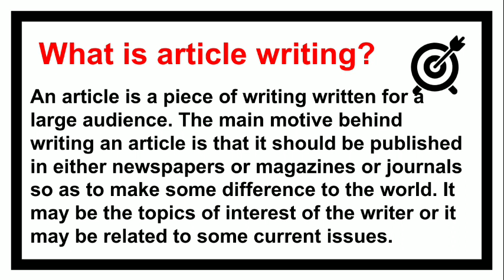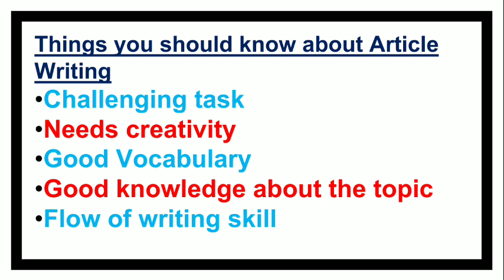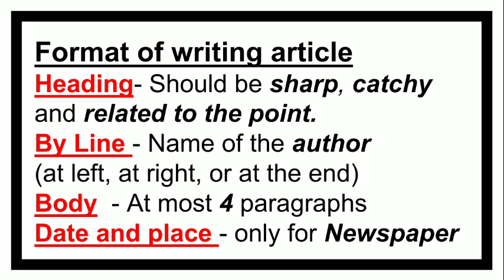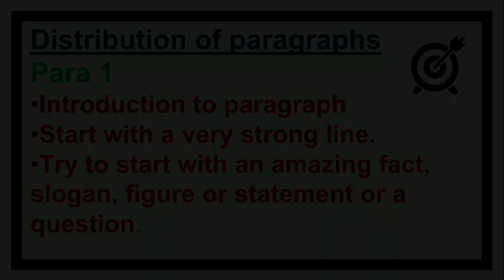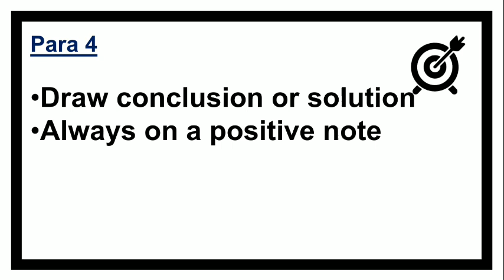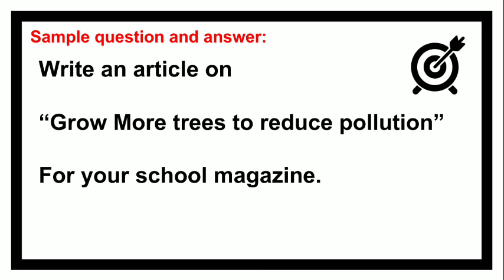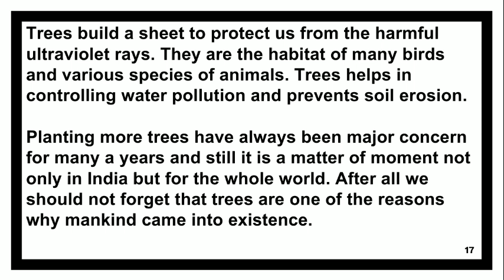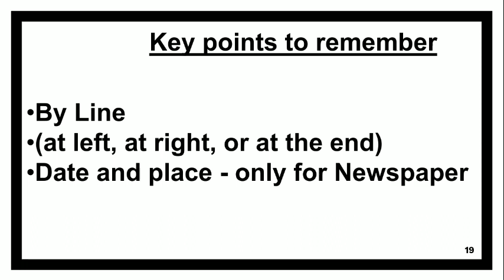Article Writing || How to write Good Article by Preeti Mam